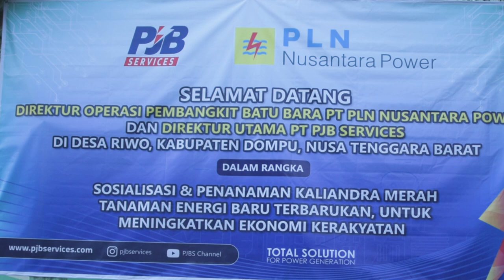TANAMAN ENERGI BARU TERBARUKAN | KALIANDRA MERAH | DESA RIWO-DOMPU - NTB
Pada hari ini, pemerintah meluncurkan program sosialisasi dan penanaman kaliandra merah sebagai tanaman energi baru terbarukan guna meningkatkan ekonomi kerakyatan di seluruh negeri. Program ini bertujuan untuk mengurangi ketergantungan pada sumber energi fosil dan mempromosikan sumber daya alam yang dapat diperbarui.

Kaliandra merah, tanaman yang berasal dari keluarga Fabaceae, telah diidentifikasi sebagai tanaman yang berpotensi untuk menghasilkan bioenergi. Tanaman ini memiliki pertumbuhan cepat dan dapat ditanam di berbagai jenis lahan, termasuk lahan kering yang tidak dapat dimanfaatkan secara optimal untuk pertanian. Kaliandra merah juga dapat menghasilkan biomassa yang kaya akan serat, yang dapat digunakan sebagai bahan baku dalam industri biomassa dan bioenergi.

Dalam upaya meningkatkan ekonomi kerakyatan, pemerintah melalui Dinas Lingkungan Hidup yang di nakhodai Bapak Jufri, ST,. MT, memulai serangkaian kegiatan sosialisasi di Desa Riwo Kecamatan Woja Kabupaten Dompu. Sosialisasi ini bertujuan untuk mengedukasi masyarakat tentang manfaat tanaman kaliandra merah sebagai sumber energi baru terbarukan dan potensi ekonomi yang dapat dihasilkan dari pengembangannya. Melalui sosialisasi ini, masyarakat diundang untuk ikut serta dalam program penanaman kaliandra merah dengan dukungan teknis dan bantuan bibit dari pemerintah.

Program penanaman kaliandra merah juga akan melibatkan sektor swasta, seperti PLN dan dari Team sosialisasi dari IPB, dengan adanya kerjasama antara pemerintah dan perusahaan-perusahaan terkait. Perusahaan-perusahaan ini akan berperan dalam pengembangan industri biomassa dan bioenergi, serta memfasilitasi pemasaran produk-produk yang dihasilkan. Dengan demikian, program ini diharapkan dapat menciptakan lapangan kerja baru dan meningkatkan pendapatan masyarakat setempat.

Dalam rangka mendukung program ini, pemerintah juga memberikan apreasiasi kepada Anak anak muda yang tergabung dalam kelompok pemerhati Lingkungan dan hutan Desa Riwo,
yang telah meng inisiasi Penanaman Kaliandra merah. demikian juga kepada Kades Riwo dan seluruh masyarakatnya yang menjadikan Desanya menjadi desa pertama dalam penanaman kaliandra merah.

Pemerintah berharap bahwa dengan adanya program ini, akan semakin banyak masyarakat yang tertarik dan terdorong untuk berpartisipasi dalam program penanaman kaliandra merah.

Diharapkan, melalui program sosialisasi dan penanaman kaliandra merah, Indonesia dapat mempercepat peralihan ke sumber energi baru terbarukan dan sekaligus meningkatkan kesejahteraan masyarakat. Pemerintah berkomitmen untuk terus memperluas program ini ke berbagai wilayah dan melibatkan lebih banyak pihak, sehingga manfaatnya dapat dirasakan secara luas oleh seluruh rakyat Indonesia.